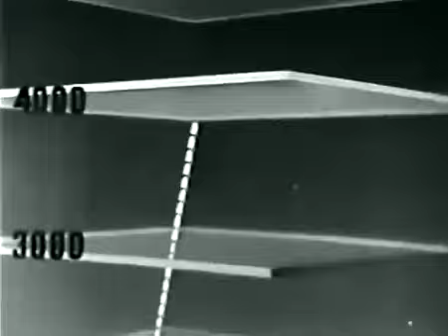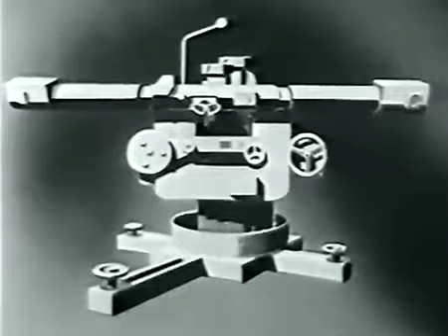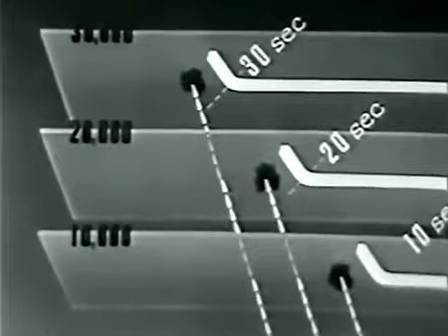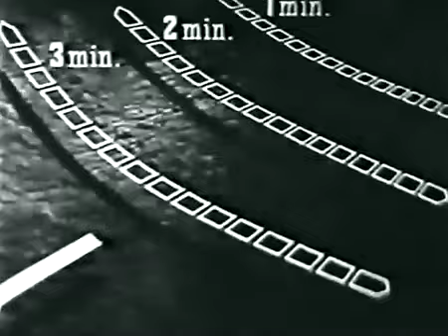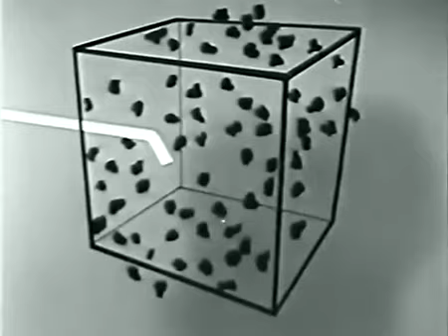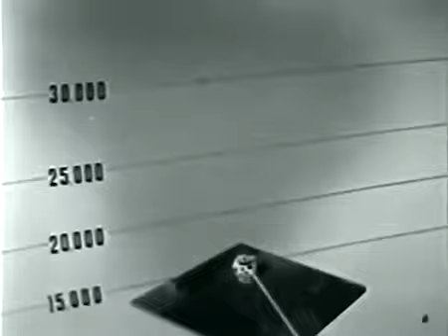1944 Flak 1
1944 Flak